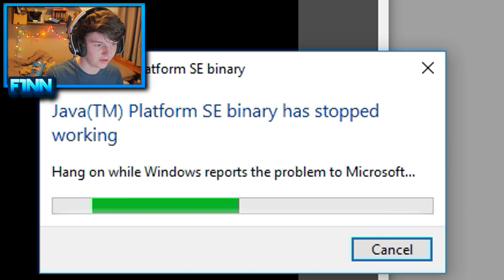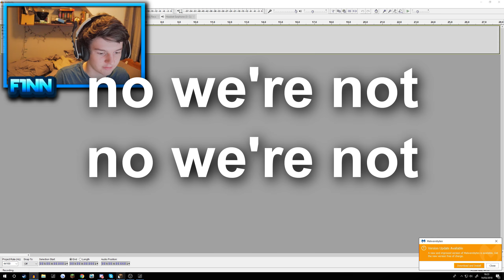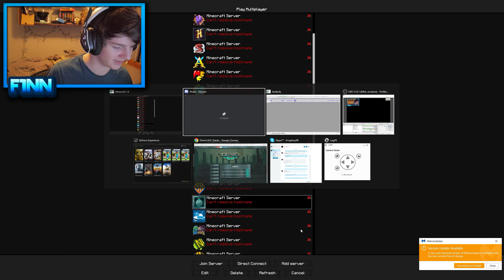RAIDING TOP FACTION (DDOSSED) | Minecraft Factions District #29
Faction videos are back! This one features 2 raids and 5 overall raid attempts in taking down the top faction on our server!

Raiding top faction isn't easy I'm glad I had my Minecraft faction to help out!

Play FACTIONS on MY Server! ➜ IP: Play.Districtpvp.me

districtpvp is a minecraft factions server 1.7 and 1.8 I do lets play most of the time, kinda like skeppy and saicopvp
BULLYING TOP FACTION (DDOSSED) | Minecraft Factions District #29
minecraft raid on creepersedge and lolitsalex also rp minecraft raiding